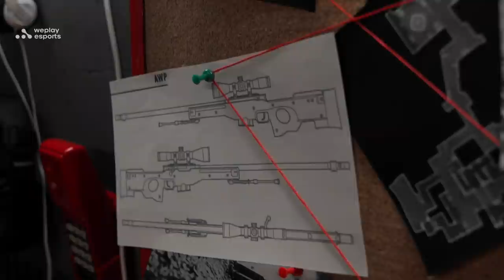Defuse Challenge (SL4M & Strike) I PGL Major Stockholm 2021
PGL Major Stockholm 2021 пройдет с 26 октября по 7 ноября. 24 лучшие команды со всего мира будут сражаться за звание чемпиона мира. Призовой фонд соревнований составляет $2M.

Добро пожаловать на официальную русскоязычную трансляцию от WePlay Esports.

Расписание:

6 ноября
SF #1 - 17:30 Киев/18:30 MSK - G2 vs Heroic
SF #2 - 21:00 Киев/22:00 MSK - NAVI vs Gambit